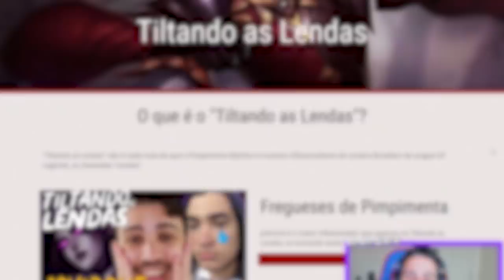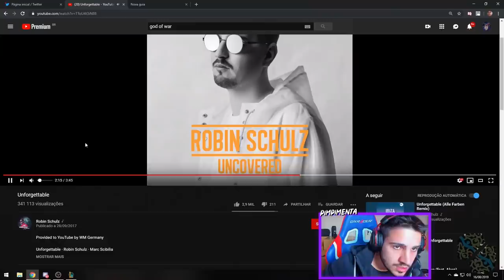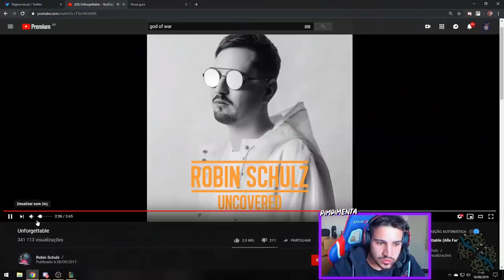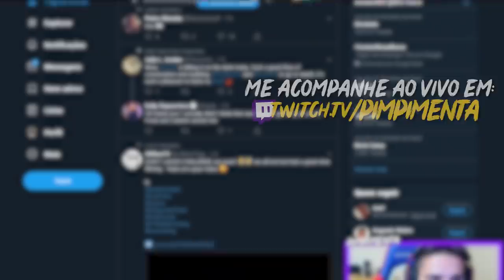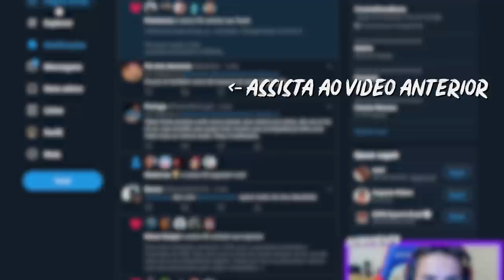A DOENÇA DA RED CANIDS: A LEPTOPFOME!